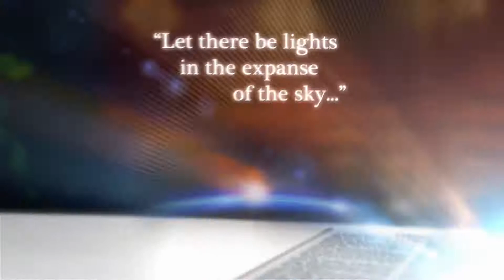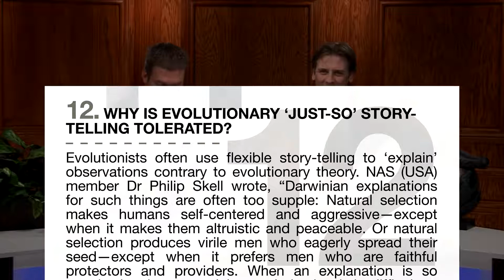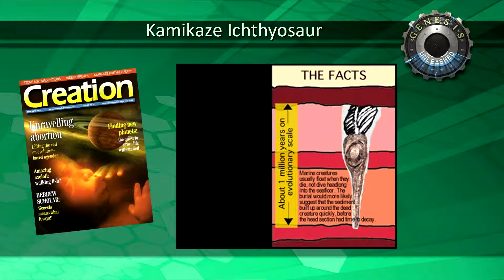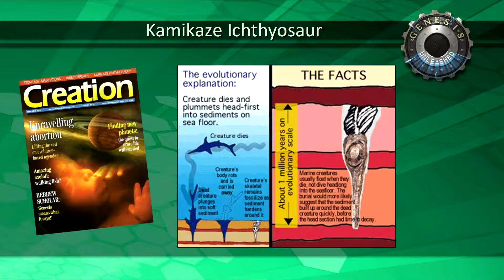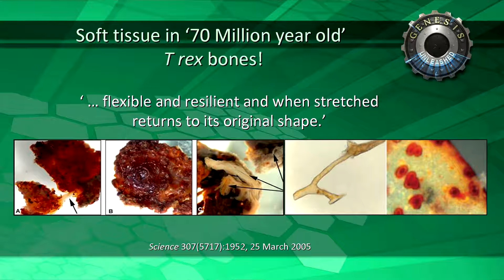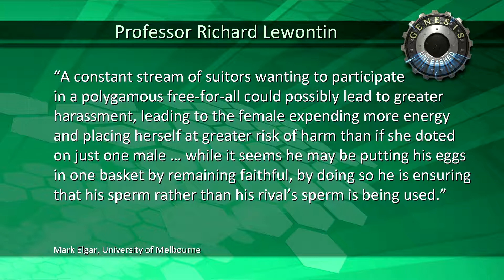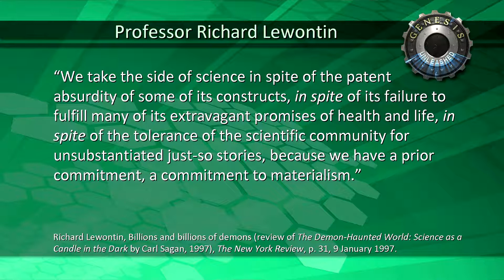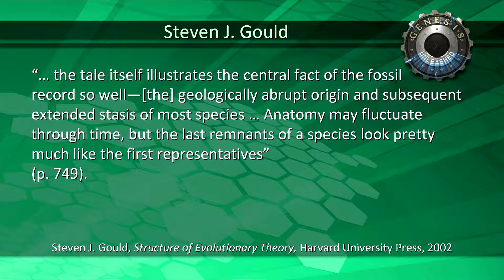15 Questions For Evolutionists -- #12 Why Is Evolutionary 'Just So' Story Telling Tolerated?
CMIcreationstation

Question 12 in CMI's '15 Questions for Evolutionists' flyer asks why evolutionist's far fetched 'just so' stories are tolerated within the scientific community when evolution is supposed to be scientifically based.